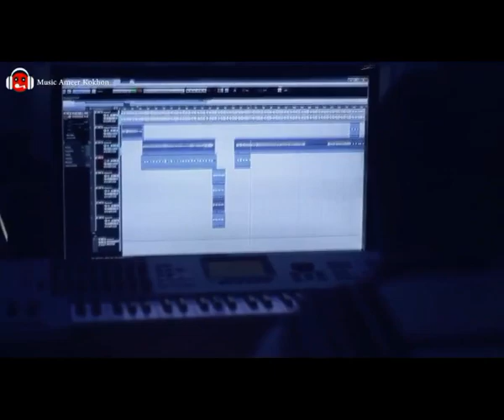راب فلسطيني | هون في المخيم | نور ماجد ft أسامه عوفي | official video | 2017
اغنيه راب تصف حال المخيمات بشكل عام وتبين صورة المخيم بإجابياته وسلبياته
الأغنيه اهداء  من مخيم طولكرم الى جميع المخيمات الفلسطينيه بالداخل و بالخارج
ابناء المخيم مثلثهم مثل باقي البشر و الفرق الوحيد بينهم هو ان المخيم صاحب قضيه وصاحب حق
ولان المخيمات اصل الحكايات يجب علينا ان نحترم كافه ابناء الشعب الفلسطيني من جميع الطبقات والاشكال والمناطق
ولتسقط العنصريه
كلمات : نور ماجد
أداء : نور ماجد و اسامه عوفي
تسجيل : ستوديو ميجا ساوند _ عبد الرحمن الصباح
تصوير : نضال ابو مريم
           أمير كخن